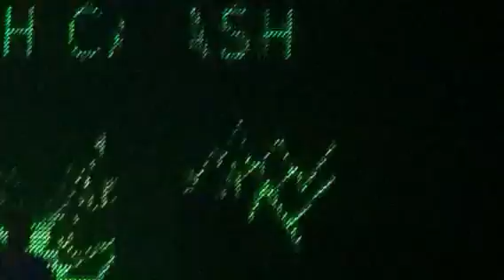Cash Cash- Aftershock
Beta 2016